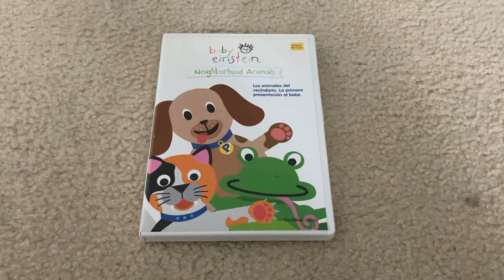Neighborhood Animals old MacDonald had a farm￼ Spanish Catalan Portuguese ￼(LINK IN THE DESCRIPTION)